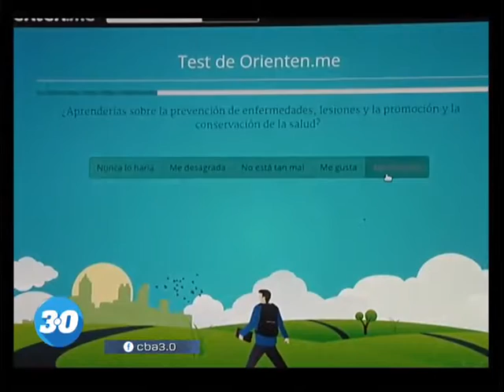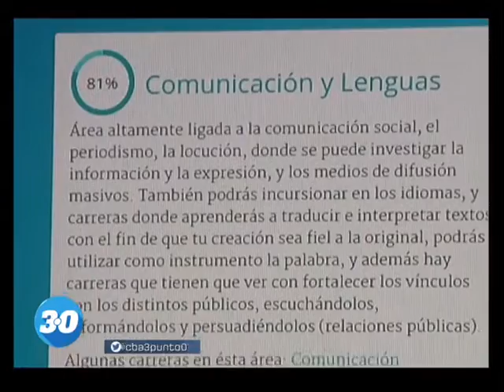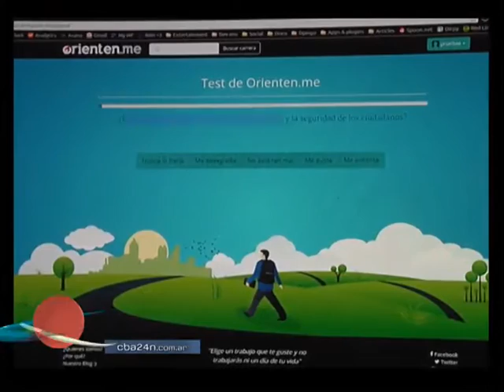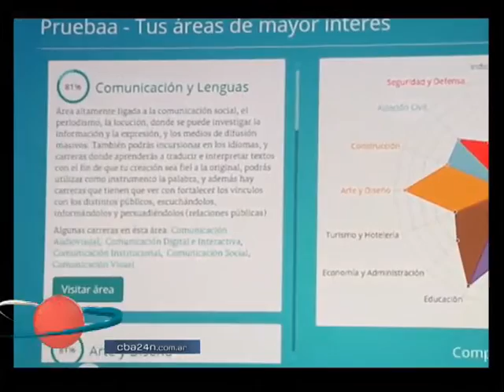Orienten.me | Cba3.0 | 20-08-2015 | Bloque I Parte I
Orienten.me es una plataforma web para apoyar el proceso de orientación vocacional a través de información ocupacional brindada por profesionales.

Orienten.me fue el equipo que ganó la 3º edición del Startup Weekend Córdoba.